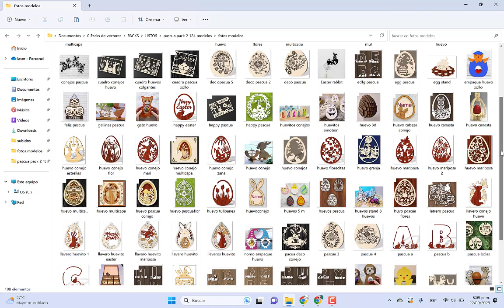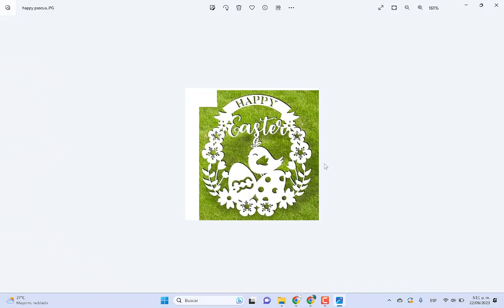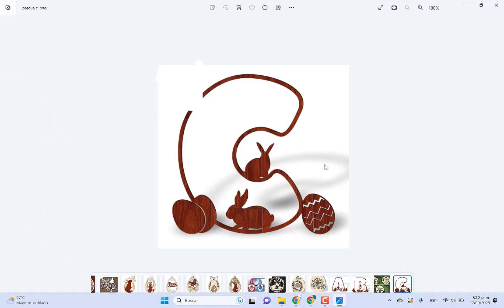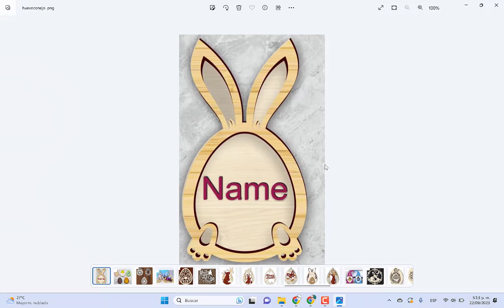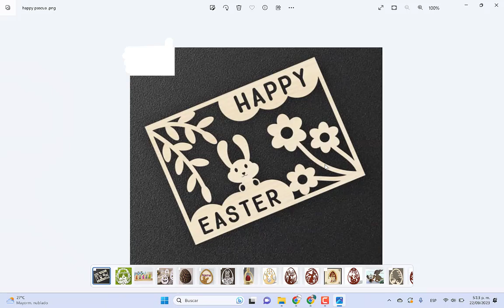Pascua pack 2 124 modelos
nuevo pack de pascua listo vectores para corte laser espero les guste este pack y los demás packs publicados

incluye 124 modelos
precio 40 usd
envio a gmail inmediato